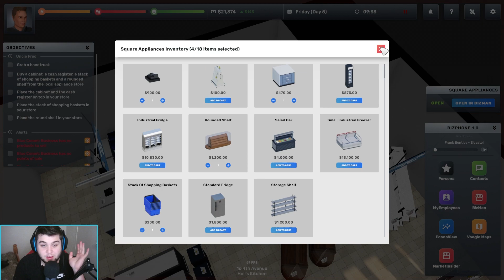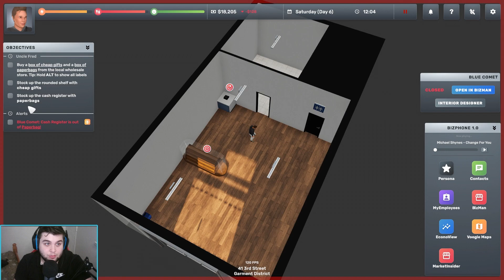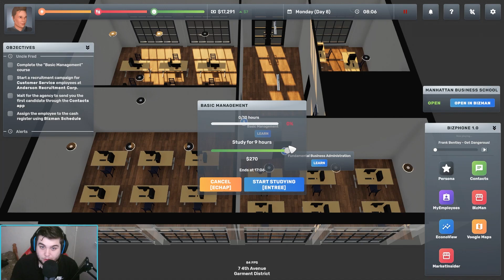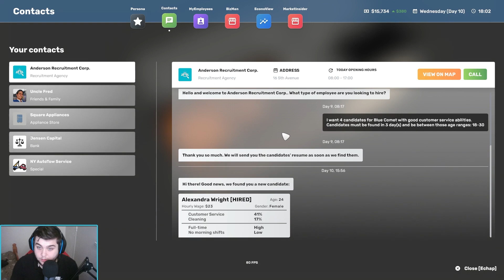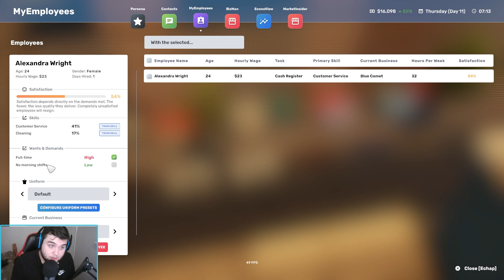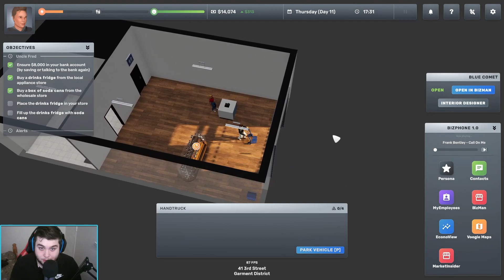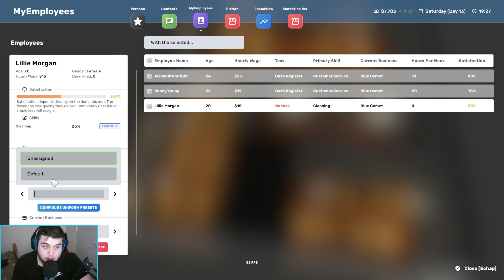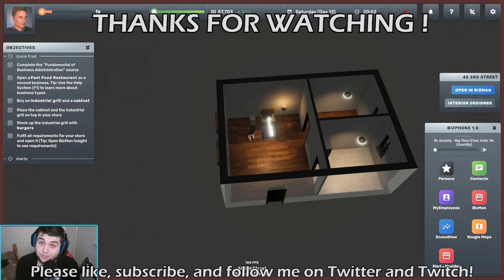The Adventures of Chris Musk - Big Ambitions #1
Hello! I'm back once again with a new video, and yeah, not Mad Games Tycoon nor Risk of Rain, what a surprise ! To be honest, I got plans for some Cities Skylines stuff before 2 comes out, and also still the same goodness of MGT 2 and RoR 2 videos coming.
Anyway, enjoy this video, a little bit of editing in it as well, because I felt like it!
Videos come out at 6PM CEST and I'm trying at least once or twice a week!